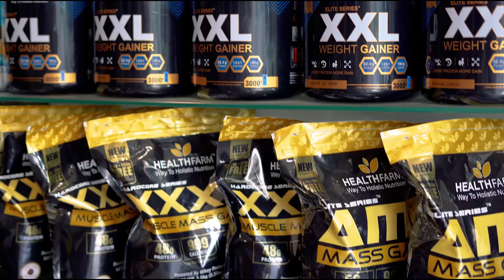30 gm pure Isolate मिलेगा इस प्रोटीन के एक स्कूप के अंदर|Biox Power Whey Isolate Protein|Full Review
Authentic Supplements
Our Location
Shri Sai Nutritions Near Nari Niketan Nakodar Road Jalandhar,punjab
Shri Sai Nutritions Model Town Near Geeta Mandir Opp. Kris Gethin Gyms Jalandhar
Shri Sai Nutritions Lawrence Road Amritsar